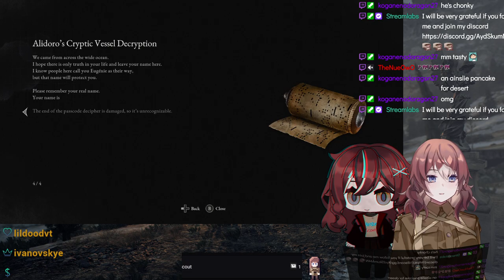Lies of P part 6(Sep 29 2023)